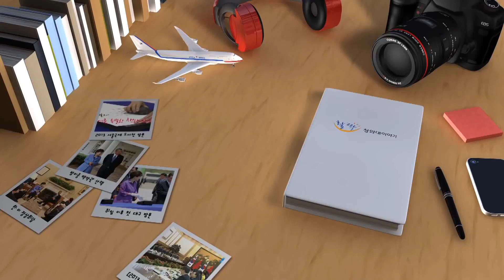활짝! 청와대이야기 - 2015 통합화력 격멸훈련 참관